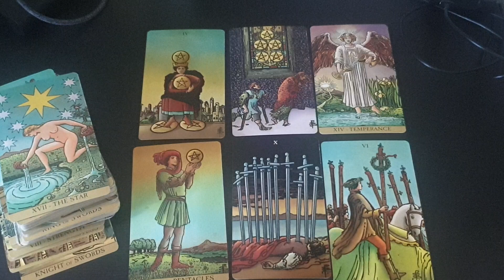CANCER ❤️✨ YOUR TIME HAS COME! UNEXPECTED BLESSINGS! YOU WEREN'T EXPECTING THIS! DECEMBER 2023 TAROT